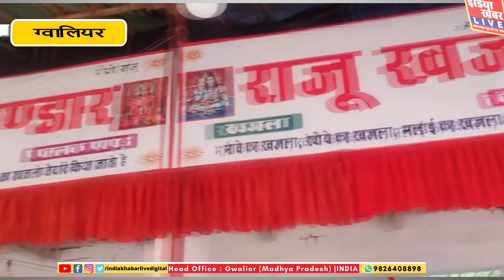ग्वालियर व्यापार मेला 2022, निरस्त होने की अटकलों के बीच, कुछ व्यापारियों से बात... इंडिया ख़बर LIVE